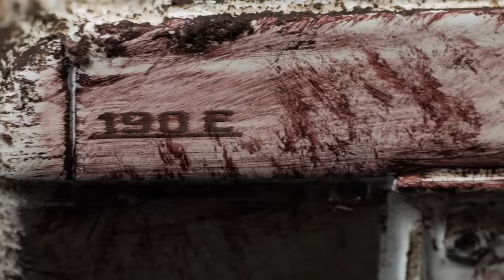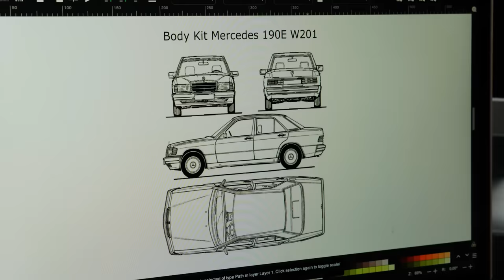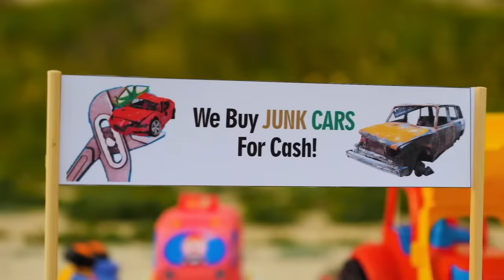How to Make a Rap Icon’s Car with an Old Car and Some Creativity!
Hello friends, are you into modern music? And cool cars? We love both of them! And we came up with a brilliant idea to combine our passions in one video. Behold the car that any rap artist would envy! This time we went all out to make it more entertaining for you to watch!
            We started by spraying paint stripper to remove the old paint. Then, we drilled extra holes for the headlights and modified the car body slightly. We cut out the plastic from the keypad and used it to make the underside of the car. We made the exhaust pipe from bolts that we had decapitated. We scavenged some parts from other model cars and painted our body along with those parts white. After that, we repainted half of the body black. We installed the battery and wiring inside the car, crafted the headlights and assembled all the parts. We also cut out the rims from plastic and painted them. We added some more accessories to our car and gave it a real gangster look!